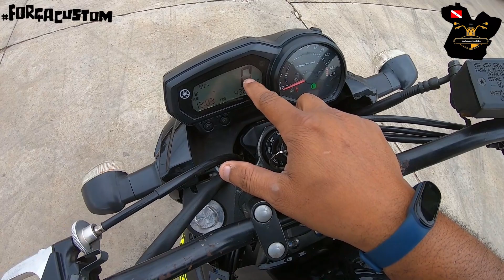YAMAHA XJ6 2012 A LENDA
Divertida e econômica, esse é o tema em torno dela. Apresento a xj6 apta a boas incursões nas estradas e rodovias do nosso país, com um ar de esportividade esse modelo da Yamaha que tem seu mercado consagrado e muitos fãs pelo mundo afora

Ficha técnica

Categoria:  Sport
Tipo de motor:  4 tempos, 4 cilindros, 16V, DOHC
Cilindrada:  600 cc
Potência:  77,5 cv @ 10.000
Torque:  6,08 kgfm @ 8.500 rpm
Alimentação:  Injeção eletrônica
Taxa de compressão:  12,2:1
Arrefecimento:  Líquido
Partida:  Elétrica
Câmbio:  6 marchas
Embreagem:  Multidisco, banhada em óleo
Transmissão final:  Por corrente
 Suspensão dianteira:  Garfo telescópico, curso de 41 mm
Suspensão traseira:  Monochoque, curso de 42 mm, ajuste de pré-carga da mola
 Chassis:  Tubular tipo diamante, em aço
 Peso em ordem de marcha:  220 kg
Comprimento:  2.120 mm
Largura:  770 mm
Altura:  1.085 mm
Entre eixos:  1.440 mm
Altura do banco:  785 mm

Roda dianteira:  Em liga, 17 pol
Pneu dianteiro:  120/70 17 58W, sem câmara
Roda traseira:  Em liga, 17 pol
Pneu traseiro:  160/60 17 69W, sem câmara
Freio dianteiro:  Disco ventilado, 298 mm, com ABS opcional
Freio Traseiro:  Disco ventilado, 245 mm, com ABS opcional
Bateria:  12V 10Ah selada
Faróis:  55/60W H4 x1
Tanque:  17,3 litros